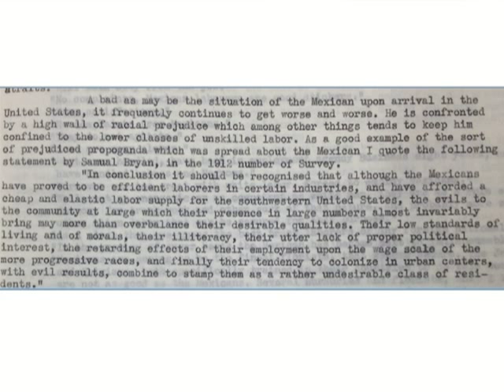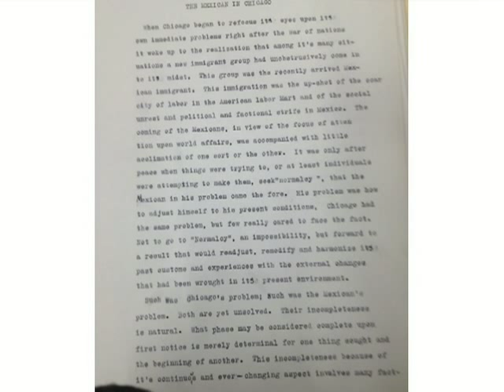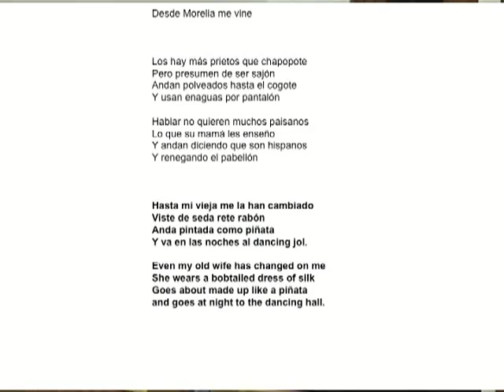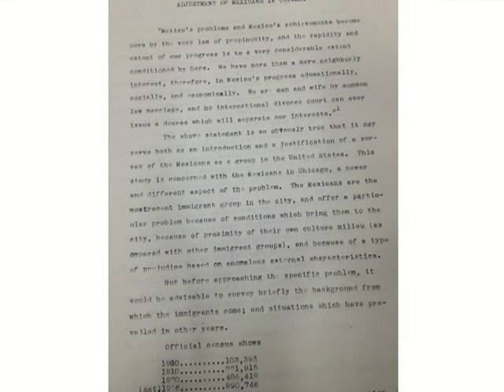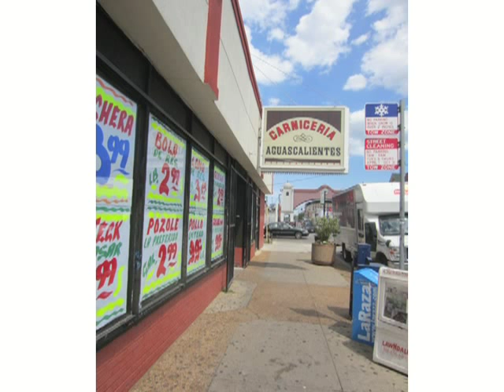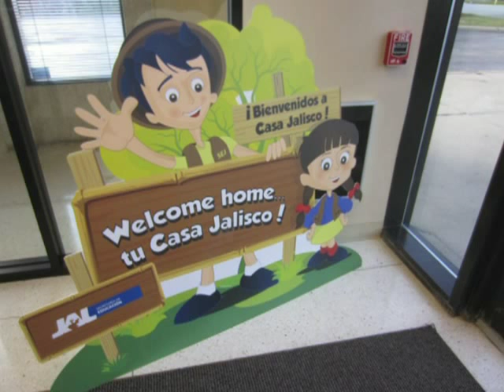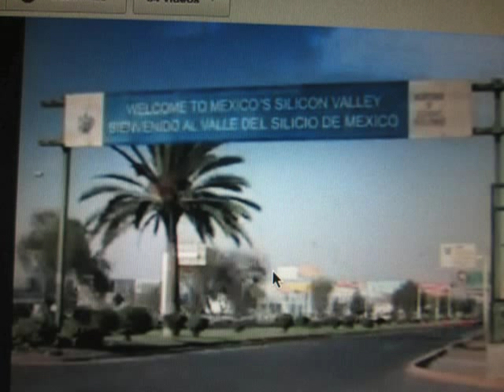UnCommon Core | Chicago: Origins and Vistas of a Mexican City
Alumni Weekend 2012
UnCommon Core

Chicago: Origins and Vistas of a Mexican City
Mauricio Tenorio
Professor, Department of History
Sarah Lopez
Postdoctoral Scholar, Department of History

It may be an exaggeration to say that Chicago is today one of the largest Mexican cities, but not untrue. There are an estimated 1.3 million Mexicans/Mexican-Americans residing in the Chicago metropolitan area. With large populations of Mexicans historically living in the American west and southwest why is it that by 1920 nearly 16,000 Mexicans called Chicago, a cold and far away city, their new "home"? The origins of Mexican Chicago are at the roots of the 20th-century's de facto economic and demographic integration between the U.S. and Mexico, and the so-called "Mexican problem" in 20th-century United States. It was in Chicago where, through the pioneering studies by University of Chicago sociologists, Mexican immigration was scientifically, and strategically, defined both as a problem and not as a problem. This session will provide historic insights on this fascinating interaction among immigrants, social organizations, and social scientists in Chicago in the 1920s and 1930s. And it will jump to the present to provide vistas of the input of the Mexican presence in the architectonical landscape of Chicago, the architectonical city par excellence.